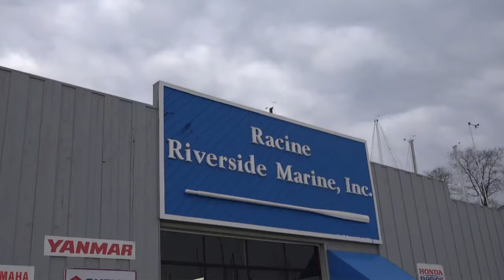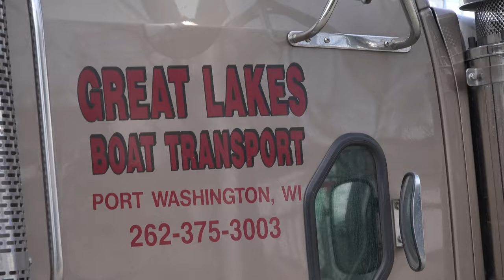Over-the-Road Sail Boat Move During a Pandemi - Racine, WI to Pike's Bay Marina, Bayfield, WI | S2E5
This week Saros finally makes it home to our base marina - Pike's Bay Marina in Bayfield, Wisconsin.  Due to the covid 19 pandemic, we planned on as few interactions as possible, but still had to stop a couple of time for boat adjustments on the way.  And, although we always planned on sleeping on the boat during this two-day adventure, the driver hit a closed hotel related issue he didn't expect.

In the end, though, Saros splashed over in her new home on Lake Superior and we couldn't be happier!